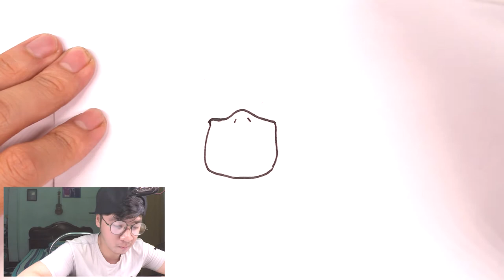Amazing Drawing Tricks - How to draw Pokemon Koduck kawaii doodle